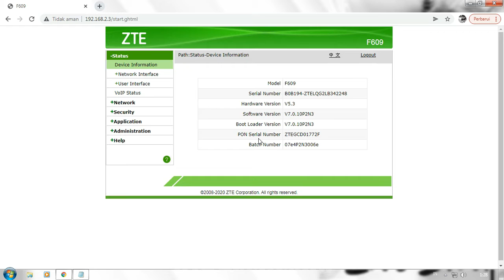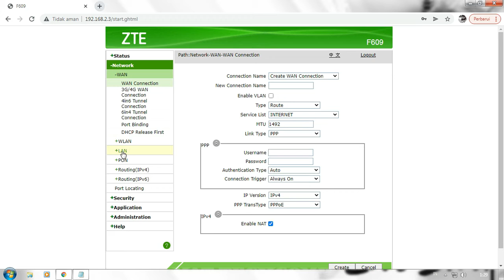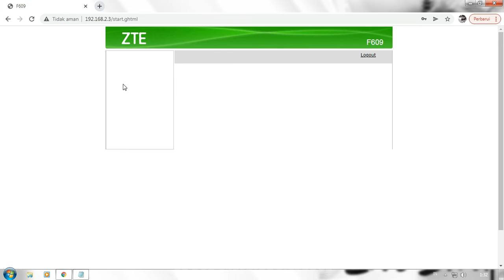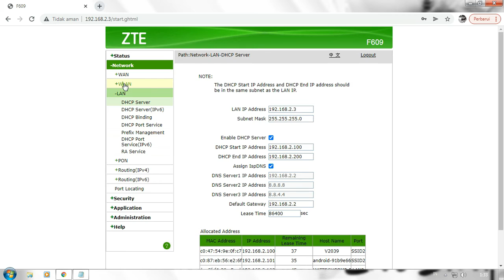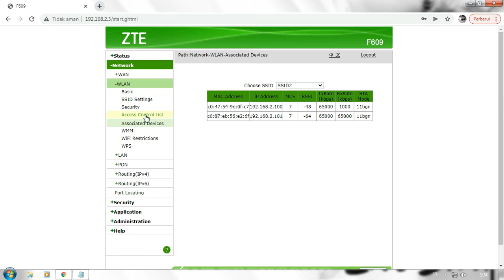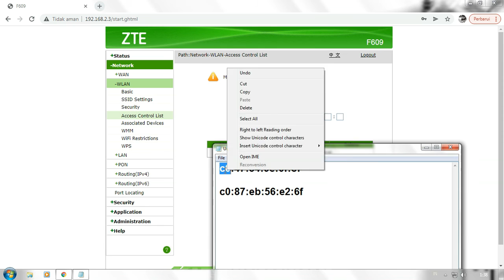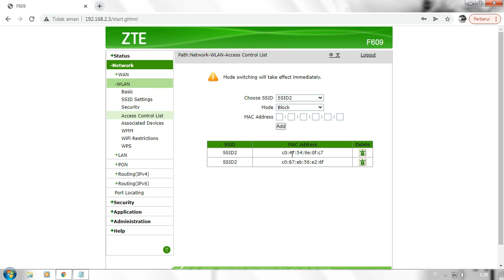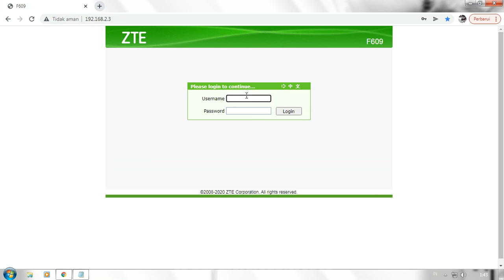Cara Blokir User Di Router ZTE F609 (Access Control List ZTE F609)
Ass.. Wr.Wb
Bismillaahirrohmaanirrohiim .
Cara memblokir pengguna wifi di router zte f609 cukup mudah, blokir pengguna wifi zte f609 indihome , cara blacklist pengguna wifi zte f609
Cara Memblokir User Di Router ZTE F609 , Access Control List ZTE F609
Cara Blokir User Di Router ZTE F609 terbaru 2022, Cara Blokir User Di Router ZTE F609 ampuh, Cara Blokir pengguna Di Router ZTE F609, cara memblokir pengguna wifi di router zte f609.
SIMAK VIDEONYA BAIK2, SEMOGA BERMANFAAT DAN SALAM LUAR BIASA :)